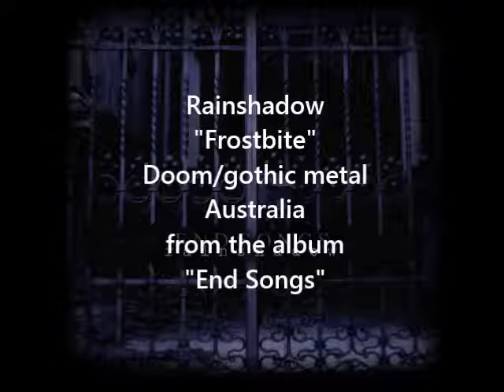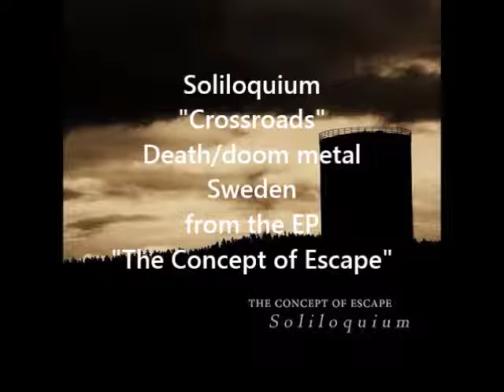10 best unknown underground Metal bands no one knows about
I decided to dig up 10 metal bands that more people should know about. Since I have a picky and specific taste a very limited part of metal styles are here, mostly death and doom metal in different forms. If people enjoy it I might do more videos of this type, it's my first stab at it.

Bands in this video:
00:01 Exgenesis - "Cloudburst" (Death/doom metal from Sweden/Colombia)
01:30 Infinitum - "Regurgitating the Core" (Technical death metal from Australia)
03:00 Kaunis Kuolematon - "Kivisydän" (Death/doom metal from Finland)
04:30 Morbider - "Morbid Ways" (Old school death metal from Czech Republic)
06:00 Pathos - "Inhale" (Progressive metal from Sweden)
07:30 Rainshadow - "Frostbite" (Gothic doom metal from Australia)
09:00 Sleepwalkers - "Hollowpath" (Death/doom metal from USA)
10:30 Soliloquium - "Crossroads" (Death/doom metal from Sweden)
12:00 Usipian - "Selfless" (Death metal from Denmark)
13:30 Vituperation - "Urge and Need (for the Passion to Bleed)" (Melodic death metal from Sweden)

If anyone from the bands dislikes free promotion, just message me and I'll remove you immediately. And yes, I am a douche for including my own band :)